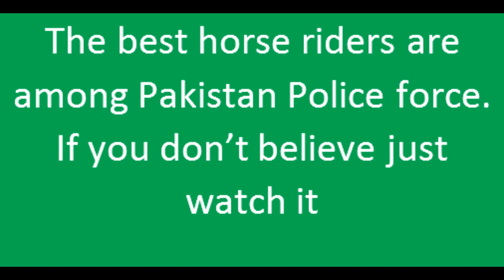Best Horse Rider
In this video a Police Officer from Pakistan trying to jump over his horse to ride but after many attempts failed. Very funny not to laugh.